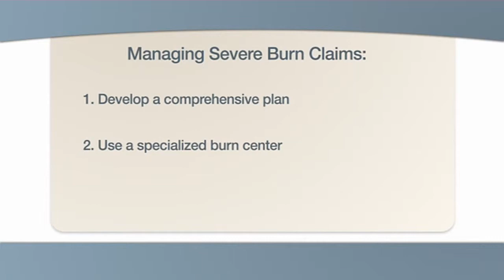How To Manage Volatility In Severe Burn Claims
According to the American Burn Association, there are approximately 600,000 burn injuries annually in the United States, and roughly 15-20% of those burn injuries are work related. Employees working with high voltage power lines, toxic chemicals and hazardous materials are especially at risk for these complex burn injuries that can involve long hospital stays, infections, reconstructive surgeries and damage to internal organs. A wide range of complications can further delay the desired medical outcomes and substantially increase the cost of these burn injury claims. Watch our video to learn how to manage volatility in burn injuries.